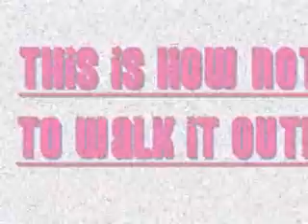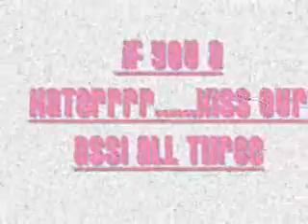JUST HAVIN FUN!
BABA RAY AND DEE